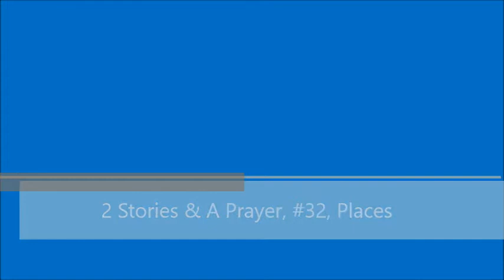2 Stories & A Prayer, #32, Places